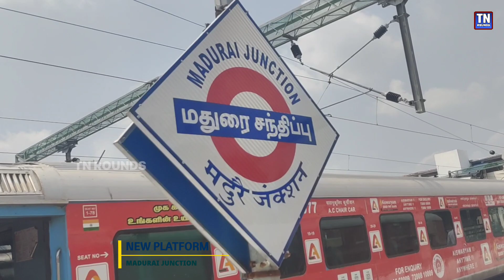Madurai Junction New platform Update | Madurai Railway Junction 7th Platform